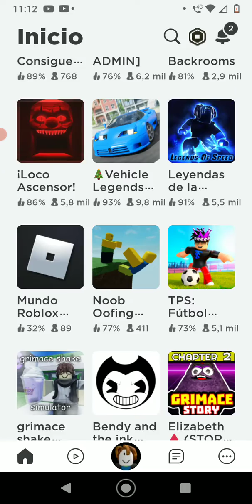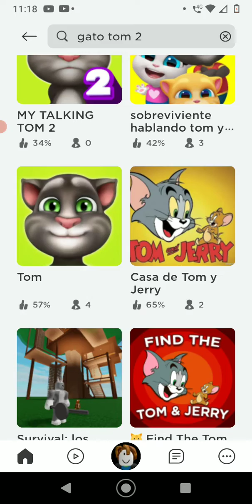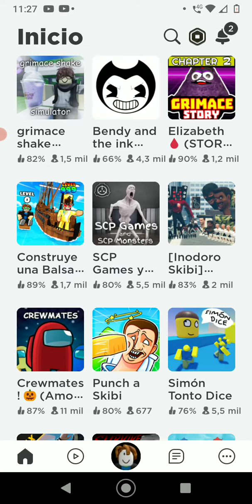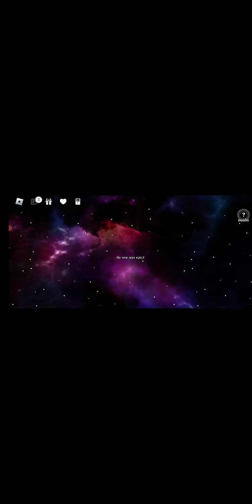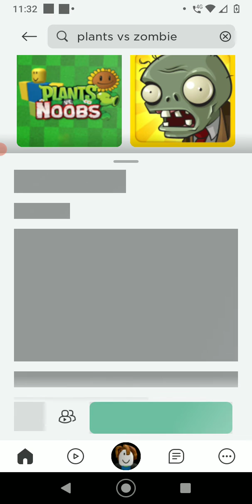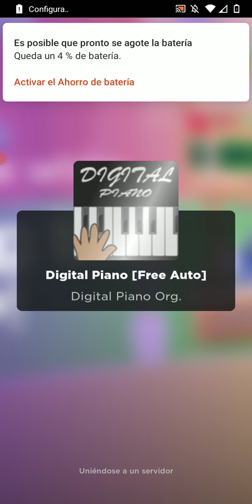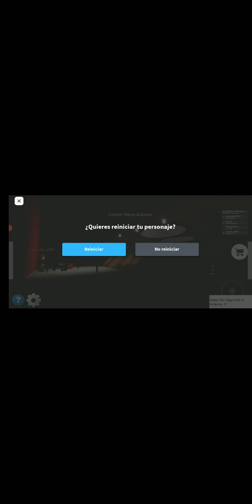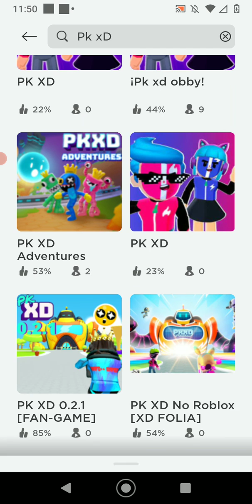juegos que no estan en roblox parte 1